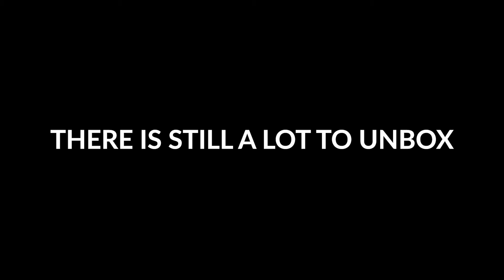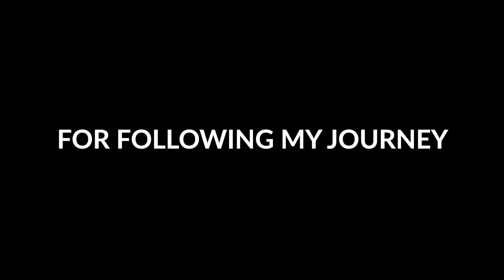Over 100 Subscribers: Thank You!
A huge milestone for an otaku like me! And to thank everyone who follows me, I applaud you - literally!

► Want to support me and get a new figure from Japan with worldwide shipping?

Jump to:
00:00 What I have done so far
00:30 What I still have to unbox and to collect
01:22 Is thanks to you all
01:33 I applaud to everyone of you